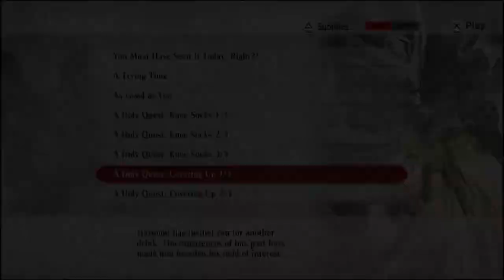God Eater 2 Haruomi Character Episodes